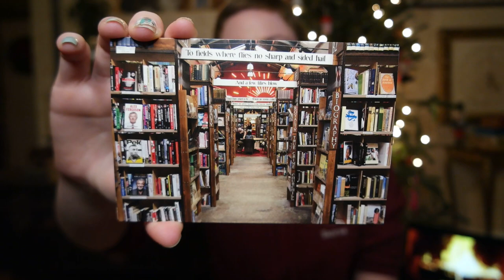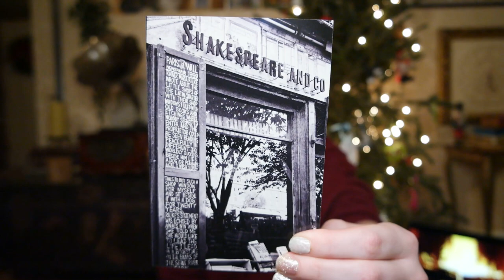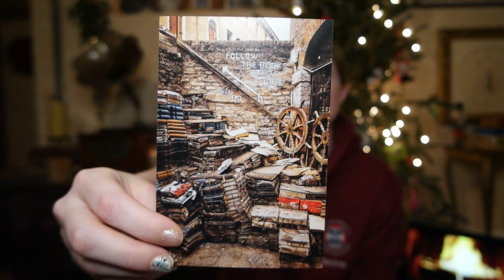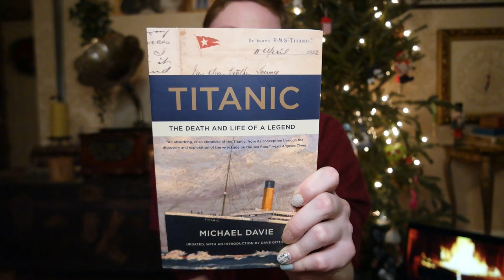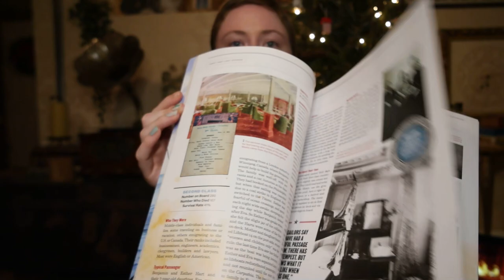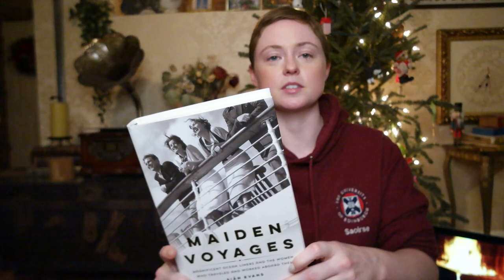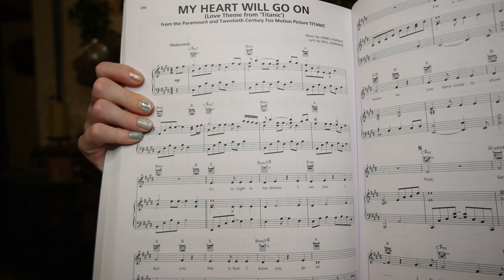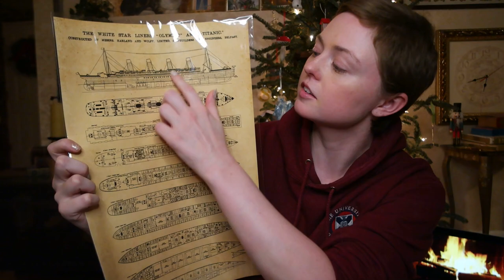Cozy Christmas Book Haul!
Snuggle up and relax while I show you the books I got for Christmas. Did you get any books this year?

Bookstagram: saoirsesshelf

Catstagram: springerandkatahdin